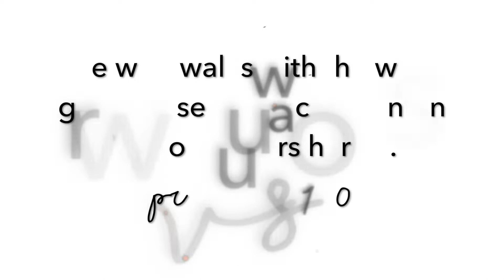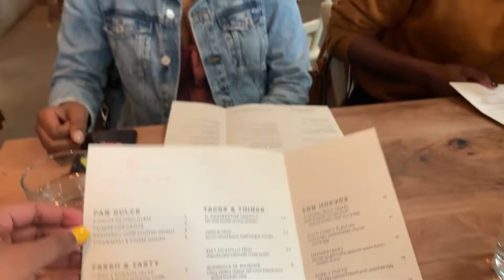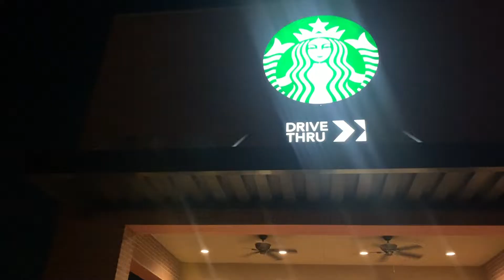DENTAL STUDENT'S SPRING BREAK -- Part 1: AUSTIN!!! | All Things Krysten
FINALLY!!! A break from all that work! 3 cities...5 days! This spring break was needed so badly! I spent the first part of my SB in Austin, TX! Check it out!

Also, share it with EVERYONE that you think will enjoy our channel! We appreciate your support in advance :)